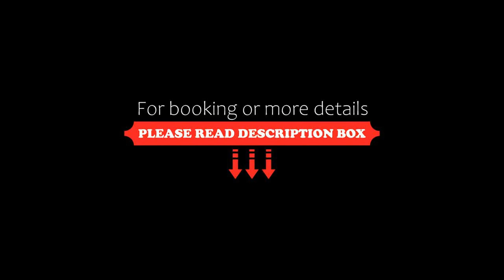favehotel Palembang, Palembang, Indonesia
About Property:
Located around a 30-minute drive from the iconic Ampera Bridge in Palembang, favehotel Palembang offers a modern yet cosy accommodation with an outdoor swimming pool, free WiFi access throughout the entire property and free on-site private parking for guests who drive.
It takes a 30-minute drive from the property to the Benteng Kuto Besak historical site. Getting to Sultan Mahmud Badaruddin II International Airport will take around 20 minutes by car.
Each ...
Property Type: Hotel
Address: Jalan Basuki Rahmat No. 1681, 30128 Palembang, Indonesia
Searching For
1. favehotel Palembang - Palembang - Indonesia
2. favehotel Palembang - Palembang - Indonesia Address
3. favehotel Palembang - Palembang - Indonesia Rooms
4. favehotel Palembang - Palembang - Indonesia Amenities
5. favehotel Palembang - Palembang - Indonesia Offers and Deals
Audio Credit:
Track Title: Blank Slate
Artist: VYEN